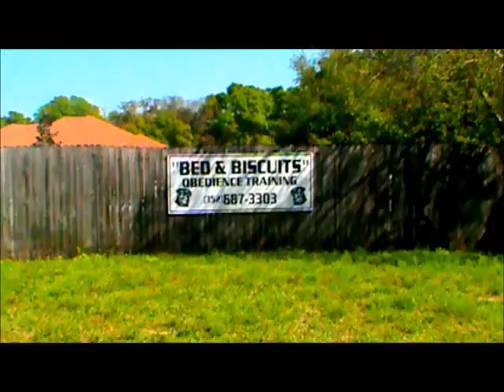Boss's Basic Training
Boss is a Bull Terrier. This breed is typically very stubborn and Boss is still not neutered. During the 3 week basic training course Bull became familiar with sit, down, stay, heal, and come. If you have any questions about this training or this breed contact Terry at (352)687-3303.